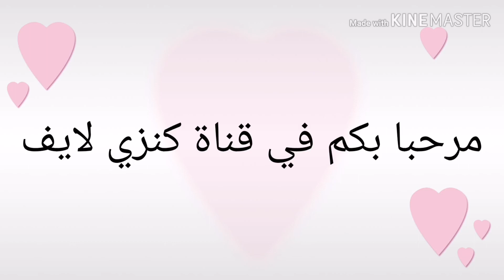تطويل الشعر تلاتة زيوت جد مهمة ونتيجة رائعة 100 ٪